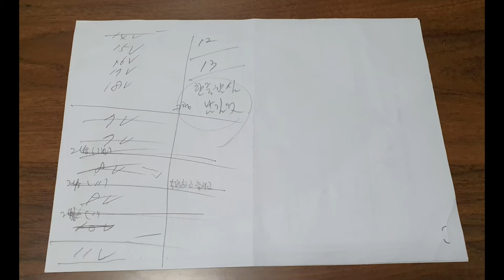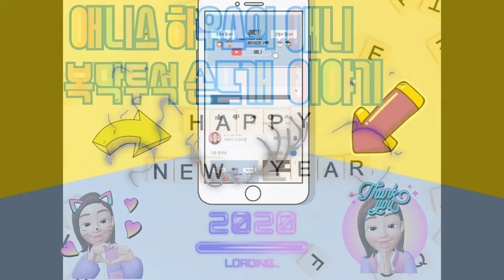다이소 실로 뜨는 벙거지모자 뜨기 Bison hat floating with Daiso thread!!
의욕은 너무나도 많이 넘쳤는데 다른 작품을 만들때처럼
역작이 탄생이 되었네요 아무래도 초보자여서 이겠죠